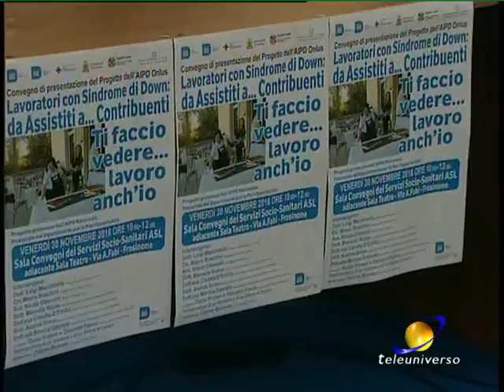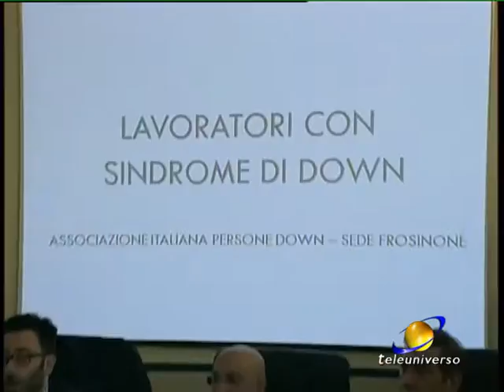FROSINONE: Iniziativa Aipd Onlus del 01-12-2018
Vi parliamo di uno di quei progetti che migliorano la vita della persone e di coloro che gli stanno accanto. Far diventare le persone down da assistiti a contribuenti con "Ti faccio vedere... lavoro anche io" è l'intento è l'intento del progetto dell'Aipd Onlus di Frosinone.